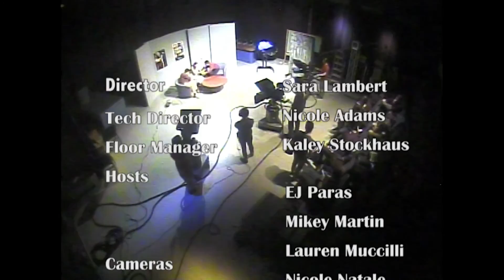Kendall Live - The 2016 Grammys Recap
(2/17/16) - Hosts EJ Paras, Lauren Muccilli, and Mikey Martin discuss the biggest night in music -- The Grammys! Also, TCNJ musician Kelsey Fama performs a few ukulele covers!